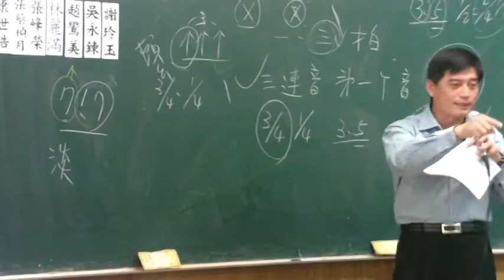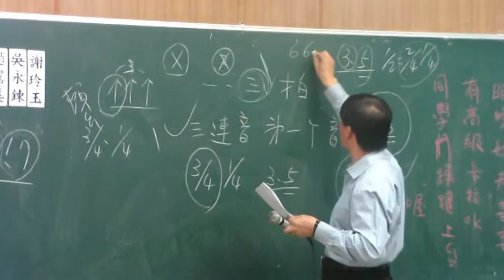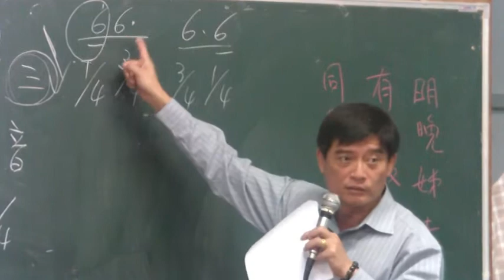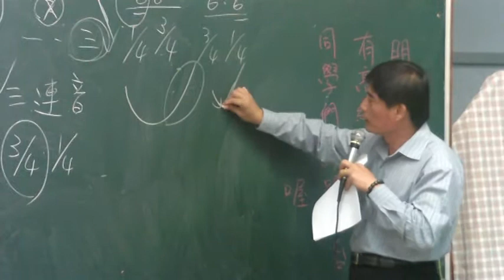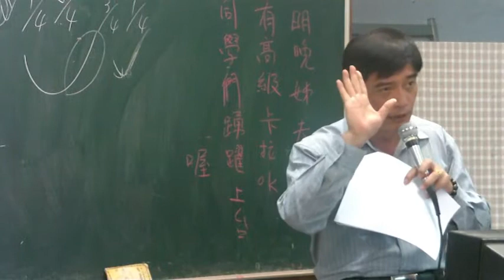陳世昌 教唱-3-3-悲傷的さくら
陳世唱老師 於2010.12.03 三度蒞臨 社大快樂頌社團 歌唱指導。

本次以「悲傷的櫻花」為教唱題材。

本片為全部課程的第三分段。